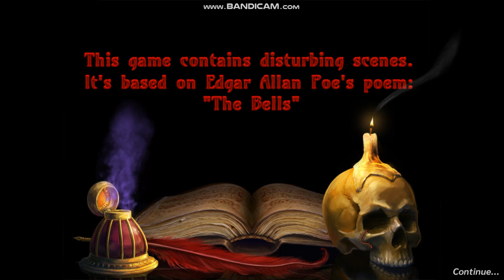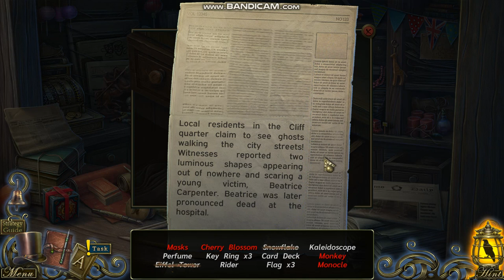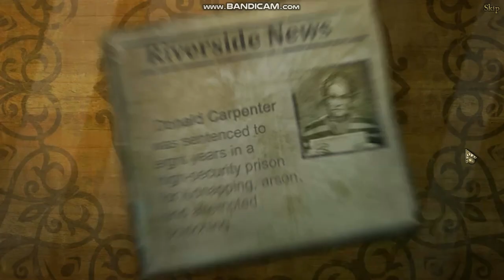Let's Play: Dark Tales 17: Edgar Allan Poe's The Bells CE FULL SPEEDRUN (FULL)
So, guys, that was it for the main game! :D

I have to admit, guys, it's more difficult this time! XD

Like, when I looked at the puzzles, I was. huh??

Apologies for also skipping some parts...It's a long time since I played one of these! XD

Bonus chapter approaching, so hope you guys enjoyed.